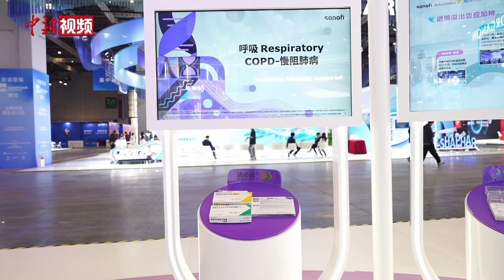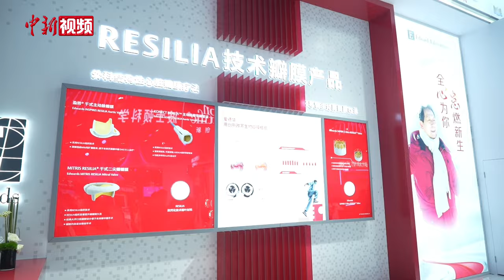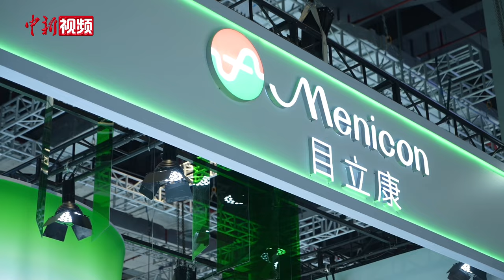【第七届进博会】首展首秀引领医疗创新潮流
第七届中国国际进口博览会正在进行。本届进博会医疗展区“一站式”聚集了全球十大医疗器械企业以及11家世界500强制药企业的积极参与。这些行业巨头不仅带来了各自领域的明星产品，还展示了多项全球首发、亚洲首展、中国首秀的创新技术和解决方案。第七届中国国际进口博览会不仅是一个展示新产品、新技术、新服务的平台，更是一个推动产品创新升级、加速展品变商品的加速器。也为中国医疗行业的创新发展注入了新的活力。